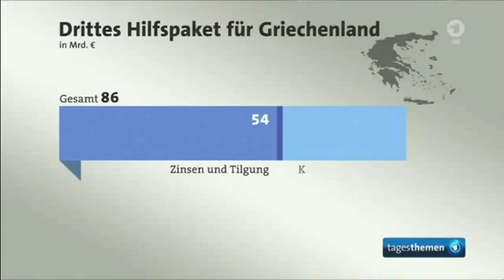Griechenlands 3.tes Hilfspaket nicht für die Bevölkerung - 18.08.2015